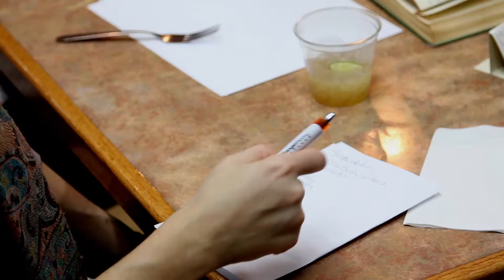"Nashville Nights" (Short Version) 12th & Broad's January Signature Event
From Proust's madeleine to Quentin Tarantino's Royale with cheese, food has long served as a muse for writers. Our pop-up dinner (two seatings, January 29 & 30, 2014) at the beloved Arnold's Country Kitchen celebrated and explored food and literature with a nod to late, great food writer John Egerton, among other writers of nonfiction, fiction, poetry and even song. During each course, we'll had readings related to the food we were eating, followed by writing prompts to express our own creativity on paper.

There was also artwork created by local artists on view. The Nashville Creative Group created artwork, furniture and sculpture out of repurposed newsracks and the artists of Turnip Green Creative Reuse created book-art centerpieces, with proceeds benefitting Humanities Tennessee.

Dinner was prepared by Vivek Surti of VEA Supper Club and Karl Worley of Biscuit Love Truck. Dinnerl began with beaten biscuits and toppings, followed by a plate lunch inspired by Southern American and Indian traditions, ending with a cardamom buttermilk pie.Bourbon Punch was the signature cocktail. The program was led by Susannah Felts of The Porch: A Writers' Collective and food writer Jennifer Justus.

Video by David Tuchman